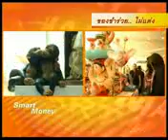ธุรกิจสร้างสรรค์ฯ [ไผ่แต่ง]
"ธุรกิจสร้างสรรค์ จากมันสมอง" สัมภาษณ์นักธุรกิจหลายประเภทที่นำความคิดสร้างสรรค์ และไอเดียเจ๋งๆ มาต่อยอดและสร้างมูลค่าเพิ่มให้กับสินค้า

ช่วงพิเศษในรายการ Smart Money ออกอากาศทาง Money Channel เวลา 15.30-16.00 น. หรือเข้าไปชมรายการย้อนหลังได้ที่